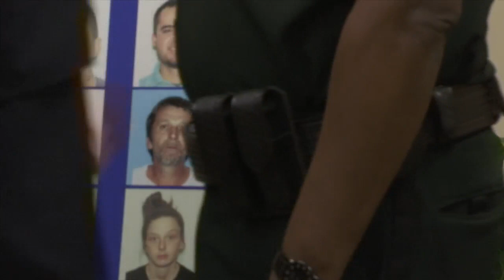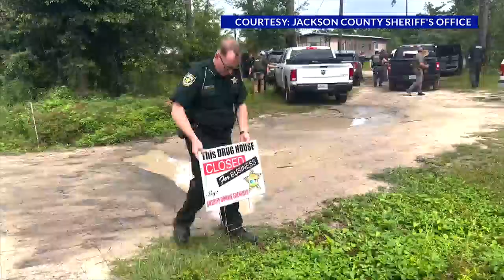WATCH: Massive multiagency drug bust in Northwest Florida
History was made Wednesday. The Jackson County Sheriff’s Office spent almost two years cracking down on drugs and arrested 50 people in multiple Panhandle counties.